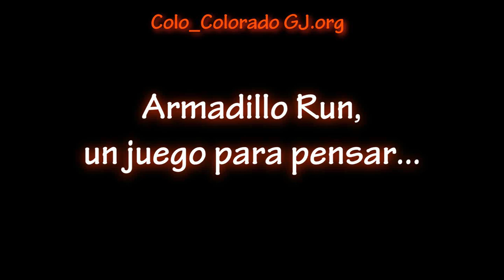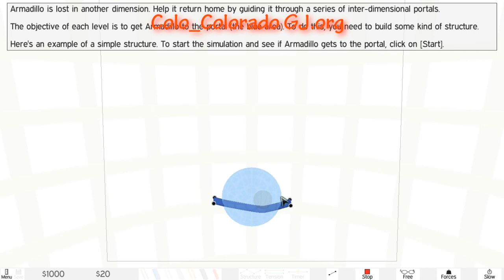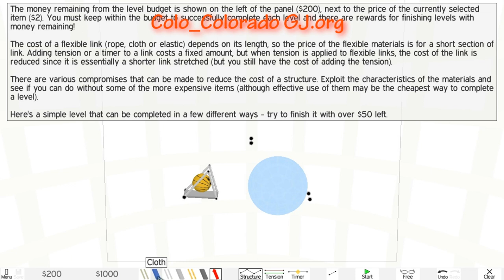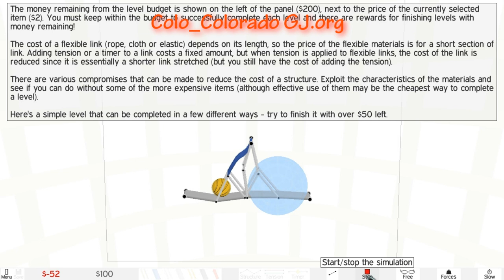Mini Guia-Gameplay Armadillo Run by Colo_Colorado